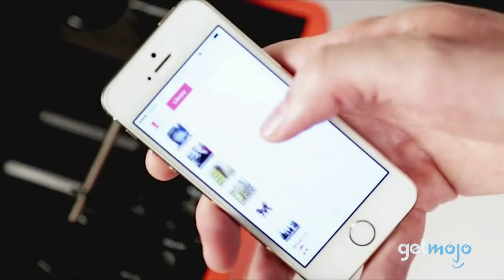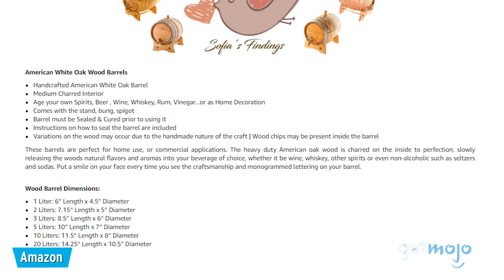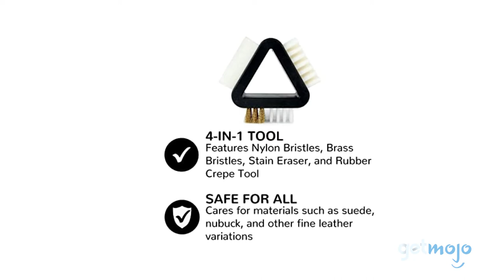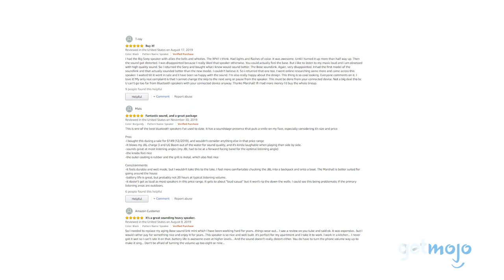Top 10 Best Gifts for Men Over 30 (Gift Guide)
Buying for guys can be difficult. But buying for guys over the age of 30 is a whole different ball game. There seems to be a bigger shift towards sophistication, even when it comes to the small creature comforts. So where do you start when buying them a gift? Well, not to worry, we’re here to help. We’ve sifted through numerous website and consumer reviews to present our 10 recommended products.

All products and links have been independently selected and ranked. Prices mentioned in our videos are subject to change.